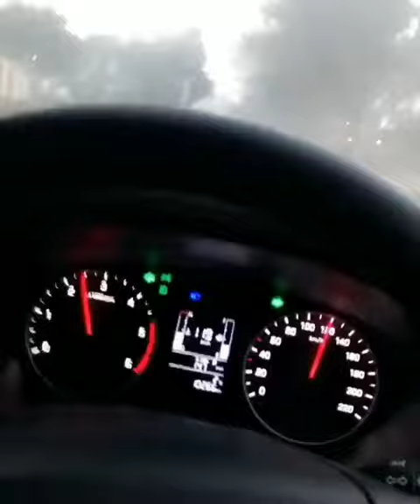Latest Punjabi Song (JATT LIFE 2.0) | Morning Drive | Fog | Winter | Village Drive | i120 | Hunny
Surprise surprise what a new Driving Video with a new energetic song (JATT LIFE)

Edited by hunny Paul

All song credit to original singer of the song

✘ LYRICS ✘

Gill Saab music,

Hon koi mittra nahl khe jaye
Aih hon nai sakda aah
Jatt deh star koi kho nai sak’da
Maanpey’an deh nahl dilee
Sanjh rakhiya oh tera gandvaa husn
Saanu moh nai sak’da-(x2)

Hon maarhi kar’da kadeh nayin
Billoh jar-da kadeh nayin
Saanu baabey valon ditti
Poori good life aah

Jatt life saadi poori thug life aah
Paisey pusse valon chip kad life aah-(x2)

Ho valli kardey salaam
Saadi gadi vekh kay
Naar’an hundi’an nein hang
Tohar kadhi vekh kay
(Kadhi vekh kay)…

Hon vadde mantri vih
Vot-aan lai nein hath addh deh
Line mittra deh piche lagi
Vaddi vekh kay aye aah

O follow kardey no rule
Paida kar dey asool
Jaanein jag saara saadi
Phattey chak life aah

Oho gahl Google deh lai
Khaas hundi aa oh jirhi
Naam saadey outtey
Vardaat hundi aa-(x2)

Oh Jid’on gun-aa deh shaqeen
Saarey yaar chandrey nih,
Das assley di kitho pher
Ghaat hundi aa ?

Oh rehndey kurhi’an toh durr
Saara gussey da qasoor
Kaihnde lena ki hai
Jidon saadi gun wife aah

Oh nih tuh ek vari naam
Mera lena balliyeh
Nih har banda mannu sunn
Tera kaihna balliyeh aye

Uthey police dah ayuna
Jaana ban balliyeh
Nih jihrey tha tey
Varinder dah baihna balliyeh

Hon munda kar’da nayin chase
Bas karein replace
Aah ha lalli challi
Nall’on poori addh life aah

Hon struggler bande-aa nunh ethey
Aah doonia dasdi niyaanein aah
Aapni ummr’an toh wadh kay
Ainveyi bann’de siyaaney aah

Aah area’ch gahl jehi uddi aa
Koye aa riha tod-an layi rikaad
Gaanein likhe gusse vich aakay
Baih kay sunn Varinder Brar

Song : Jatt Life
Singer : Varinder Brar
Lyrics : Varinder Brar
Composer :  Varinder Brar
Music : Gill Saab/Skenny Beatz (Music is inspired from still by D.R.E)
A Film By : True Roots Productions
Director : Harry Chahal
Hair : Nagar Hair Style Surry
Edit/VFX : Guri Bhangu
Makeup : Cass Alana
Project by : Charnjeet Singh
Special Thanks : Western Pacific Transport, Tinda Shergill, Kam Boparai, Jovraj Dhanoa, Greatwestdisposal1, Jason Sandher (GWD)
Online Promotions : GK Digital

For more Vedios plz turn on the nortification bell.